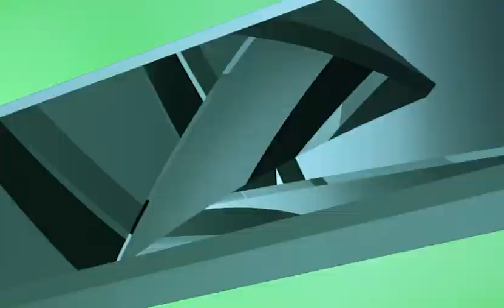العودة الى الوطن قبل الزوال - فقه الحياة والحديث عن احكام الصوم مع الشيخ نجيب صالح 11